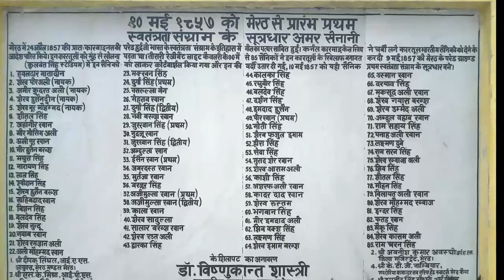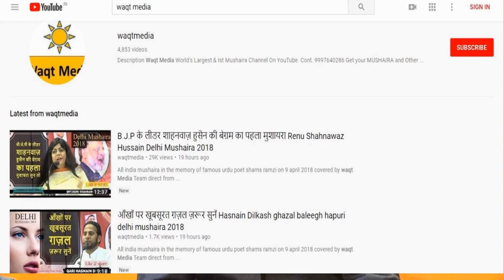झंझट है नाम मेरा, हँसाना है काम मेरा Sajjad Jhanjhat meerut ka mushaira 2018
1857 ke Shaheedo ki  Yaad Mein All India Mushaira   on 9 May     2018 covered  by  waqt Media Team  direct from  {Patel Mandap Nauchandi  Mela Meerut U.P India
Mushaira Conevner-  Shahbaz
Mushaira Zere Nigrani- Shahjahan Saifi Incharge  Saharanpur & Meerut Mandal BSP Bhai Chara Sangathan
Support by  Sangeeta Dohre  BSP Worker
Memnanne Khususi –  Dr.i Prabat Kumar   Meerut Commissioner
Nizamat- Riyaz Sagar
Poets & Poetess
Dr.Majid Deobandi,  Abid Wafa, Hasnain Dilkash, Amir Faizabadi, Ali Barabankvi, Shah Khalid,
Sajjad Jhanjhat, Shabeena Adeeb, Jauhar Kanpuri, Sikander Hayat Gadbad, Shabana Shabnam , Mohsin Azmi & many More